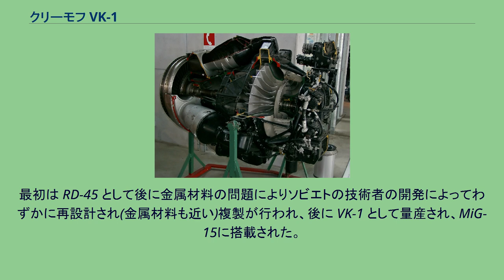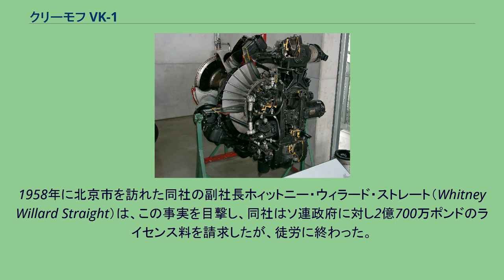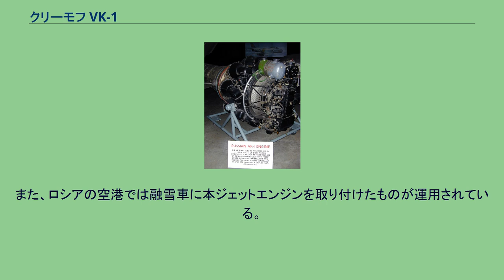クリーモフ VK-1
クリーモフ VK-1 VK-1 の内部 VK-1 の内部 クリーモフ VK-1は、ソ連で実用化した初期のターボジェットエンジン。
名目上ヴラジーミル・ヤーコヴレヴィチ・クリーモフ設計局で開発され、GAZ 116工場で生産された。
中国でもWP-5として"ライセンス生産"された。
第二次世界大戦終結後、アメリカのペーパークリップ作戦に対抗してソ連は多数のドイツ人技術者や仕掛品のエンジンを鹵獲したが、敗戦直前にドイツで生産された物の品質は劣悪だった反面、技術的には余りに高度だったため、当分野で後発国であるソ連の参考にはなり難かった。
折りしも冷戦本格化前の翌1946年、イギリスで成立したクレメント・アトリー労働党政権が、ソ連との友好関係を改善する事に熱心だった事から、最新鋭ターボジェットであるロールス・ロイス ニーン40基（35基とも）と、縮小版のダーウェント Mk.V 25基の輸出を承認したことが、ソ連にとって福音となった。
これらは間もなくドイツ人技術者の主導でリバースエンジニアリングされ、ダーウェント Mk.V のデッドコピー機 RD-500 と、同じくニーンの複製である RD-45 の生産が1947年に着手された。
RD-45 は比較的単純な構造であったが、当時のソ連の技術的な経験不足と材料により開発は難航した。
量産するために改良されたVK-1ではオリジナルのニーンとは異なり、燃焼器とタービンが大型化され、気流が改善された。
ソ連は金属材料の問題を解決するためにロールスロイスの工場を見学した時に"特別仕様"の靴を履いて床に落ちていた金属の屑を回収してそれを後で分析した。
最初は RD-45 として後に金属材料の問題によりソビエトの技術者の開発によってわずかに再設計され(金属材料も近い)複製が行われ、後に VK-1 として量産され、MiG-15に搭載された。
更に VK-1F は、ソ連からの技術供与でロールス・ロイスに無断のまま中国でも生産され、中国製の MiG-17 である殲撃五型（J-5）に搭載された。
1958年に北京市を訪れた同社の副社長ホィットニー・ウィラード・ストレート（Whitney Willard Straight）は、この事実を目撃し、同社はソ連政府に対し2億700万ポンドのライセンス料を請求したが、徒労に終わった。
初期には信頼性に問題を抱えていたが、これを搭載した MiG-15 の出現は皮肉な事に西側にとって深刻な脅威を与え、朝鮮戦争において連合国側を苦しめた。
遠心圧縮式ターボジェットエンジンは構造が単純で、早期の戦力化に即した反面、機械的限界から性能向上の余地がほとんど残されておらず、また大径なため機体設計上障害になることなどから、軸流圧縮式ターボジェットエンジンに取って代わられた。
また、ロシアの空港では融雪車に本ジェットエンジンを取り付けたものが運用されている。